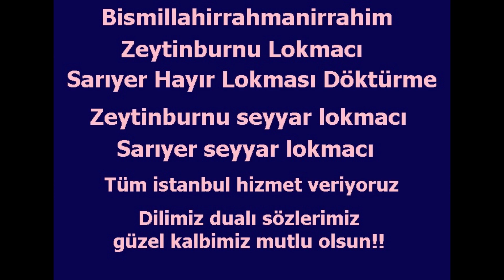Zeytinburnu Seyyar Lokmacı ❣️ 0532 159 96 85 Sarıyer Kadıköy Kağıthane Kartal Küçükçekmece Maltepe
❣️ Bismillahirrahmanirrahim ❣️
Zeytinburnu Lokmacı ❣️ 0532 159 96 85 ❣️ Sarıyer Hayır Lokması Döktürme Fiyatları
Seyyar Lokmacı Lokma Sipariş
Hayırlı günler Kardeşlerim İşimiz kolay bereketli olsun..
Zeytinburnu ücretsiz lokma dağıtımı!!
Zeytinburnu seyyar lokmacı, Zeytinburnu lokma dağıtımı
Zeytinburnu lokma tatlısı fiyatları hakkında bilgi ve telefon numarası!
Dilimiz dualı sözlerimiz güzel kalbimiz mutlu olsun!!
Hayır Lokması Zeytinburnu ve mahellelerinde hayır lokması dökümü yapıyoruz.
Kaliteli hizmetler veriyoruz. Kalite ilk önceliğimizdir.
Biz işimizi seviyoruz Lezzet olmassa olmazımızdır.
Allahın izni ile hizmetinizdeyiz.
En Az 500 kişilik lokma siparişi alıyoruz.
Bunun nedeni 300 veya daha az olunca insanlar sırada bekliyor
ve elleri boş dönüyorlar bunun için en az 500 kişilik sipariş alıyoruz.

Sarıyer ücretsiz lokma dağıtımı!
Sarıyer seyyar lokmacı, Sarıyer lokma dağıtımı
Sarıyer lokma tatlısı fiyatları hakkında bilgi ve telefon numarası